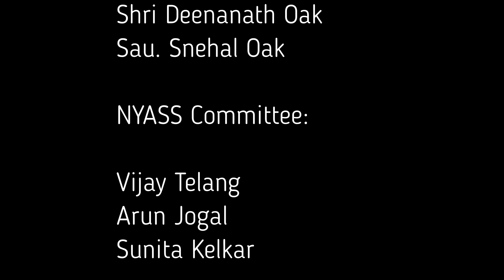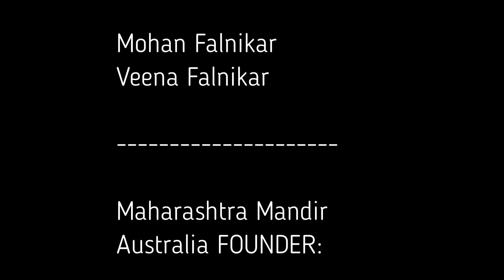Mohan & Veena Falnikar - Datta Jayanti 2019 in Sydney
Datta Jayanti 2019 Sydney